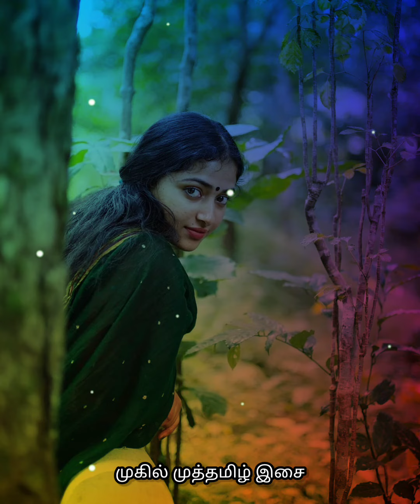💞Uyiril Uthiram Album -🌷 Tamil Song WhatsApp Status - 💔Love Whatsapp Status Video